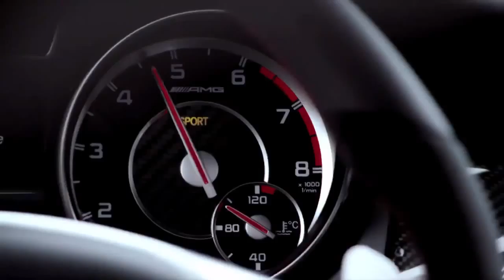2015 GLA45 AMG Premiere Mercedes Benz SUV